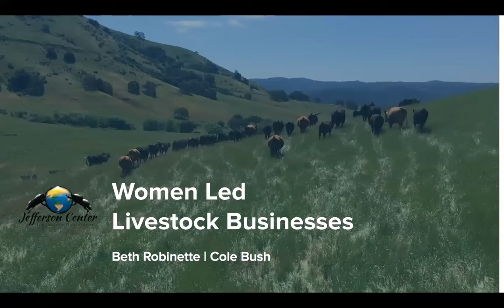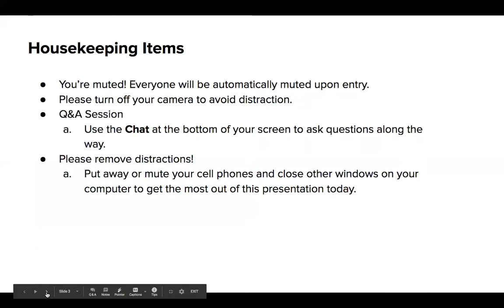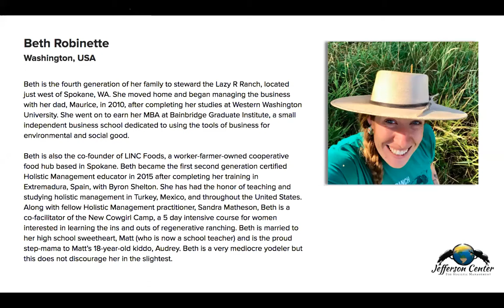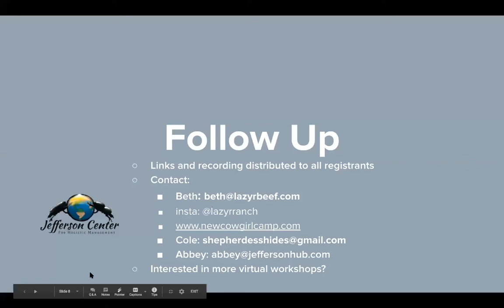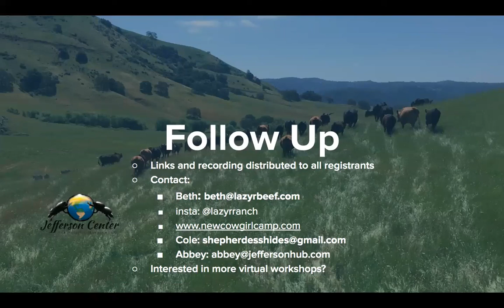Women-Led Livestock Businesses Webinar 8/21/2020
Abbey Smith, Beth Robinette, and Cole Bush discuss the experiences and work of women in agriculture, and where they hope to see it move forward.